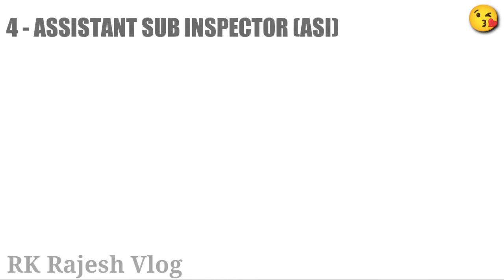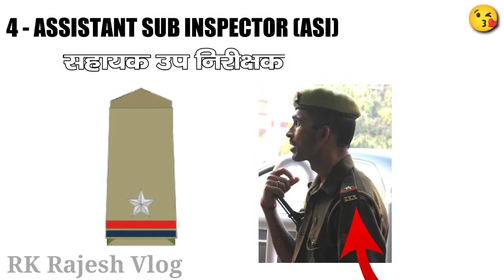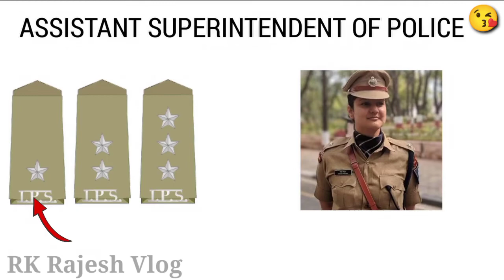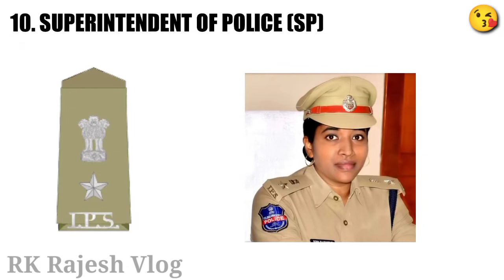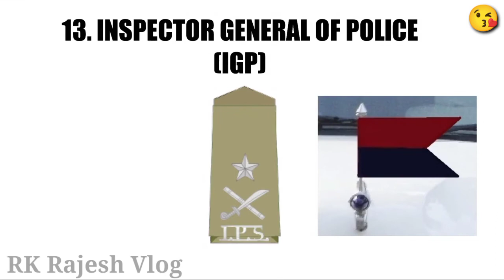All Police Ranks In India | भारत के सभी पुलिस रैंक | Salary | Promotion | Post | Constable To DIB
COMMENTS...

Director & Editing :- Rajesh Kumar

( RAJ93645 )